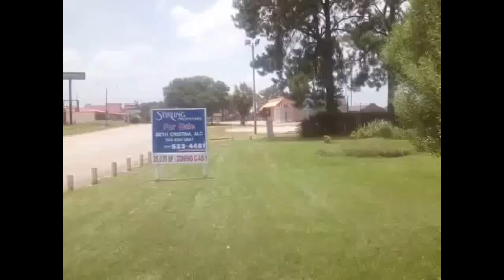watch out for the elbow and the plant rack